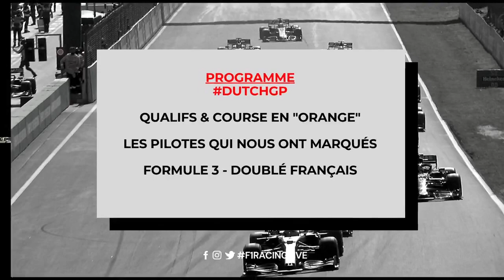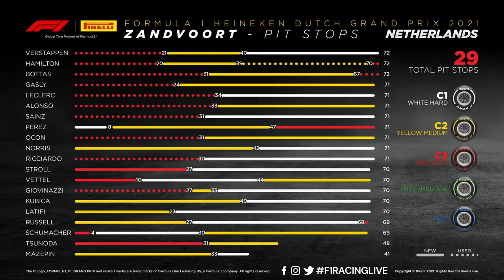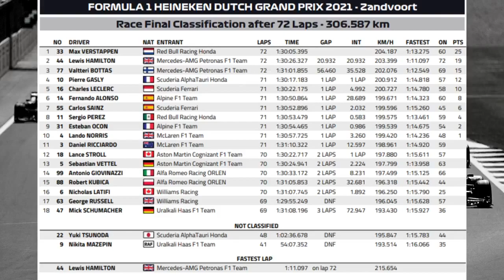REPLAY - AFTER THE RACE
Une course stratégique avec de beaux dépassements ❗️🇳🇱

✅Adeline Jonas Quilez

⏬Programme⏬
👉Qualif et Course en "Orange"
👉Les pilotes qui nous ont marqués
👉Formule 3 - Doublé 🇫🇷

Crédit Photos ➡️ Formula1.com / FIA.com / Pirelli.com

--- CREDITS AUDIO ---
-- INTRO --
Pascal Marradi
-- OUTRO --
Titre:  Synthwave Vibe
Auteur: Meydän